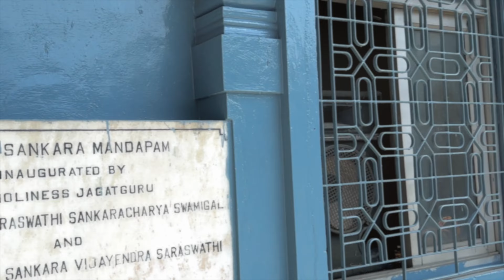Uttara Swami Malai: The Most Unexpected Story in Hinduism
Uncover the mysteries of the South Indian Temple, Uttara Swami Malai. Explore the history and significance of this sacred place in this fascinating video.

Hi Guys ,

on this channel you will get to see vlog series only.

► TRAVEL JUNKIE SOCIAL MEDIA LINK  ►

Relates Tags:-

uttara swami malai temple delhi
malai temple
malai temple delhi
temples in delhi
places to see in delhi
rk puram delhi
rk puram

► OUR MISSION  ►

About: I live in Delhi-NCR and love making vlogs. YCA Creative Capturez is a YouTube Channel with videos about Food, Travel, and Lifestyle in Hindi/English.